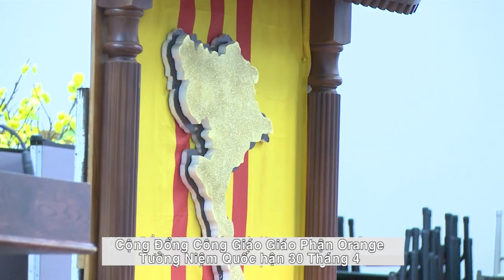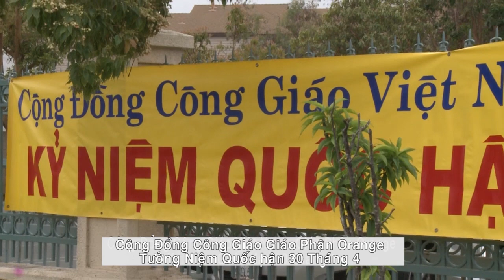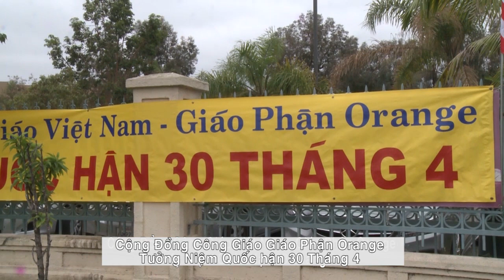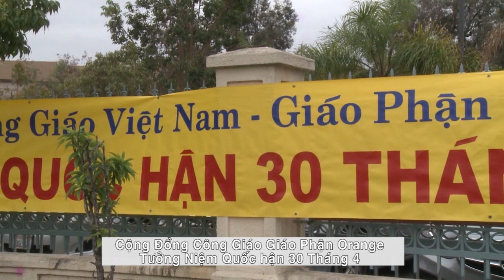Tưởng Niệm 30-4 tại Trung Tâm Công Giáo Giáo Phận Orange